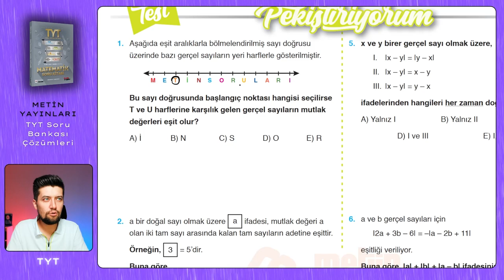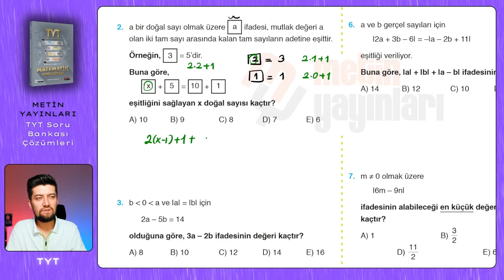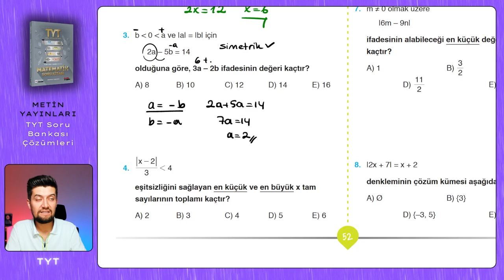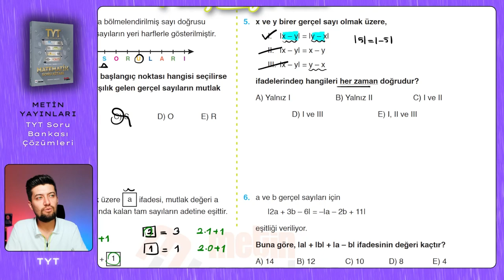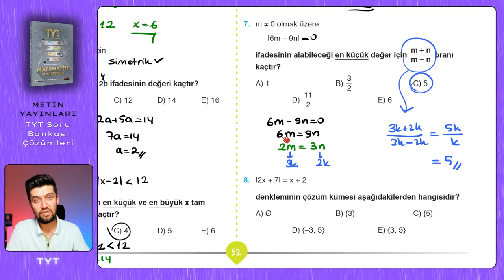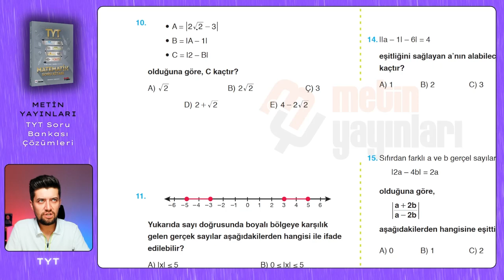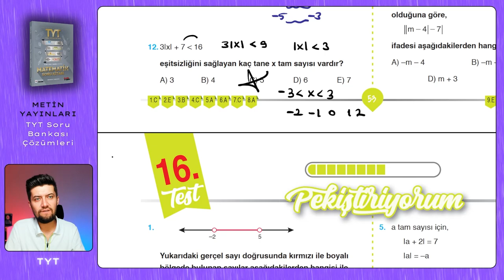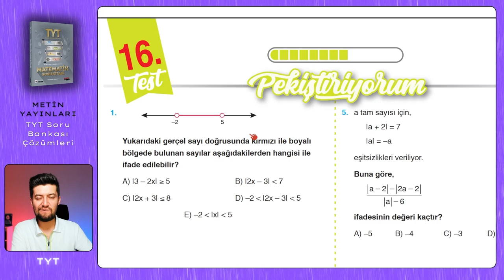TYT SORU BANKASI | Metin Yayınları | Sayfa : 52-53